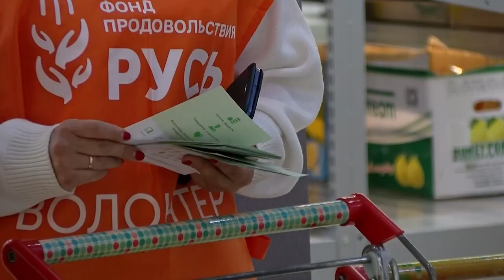Благотворительная акция «Корзина доброты» проходит в крупных торговых точках города